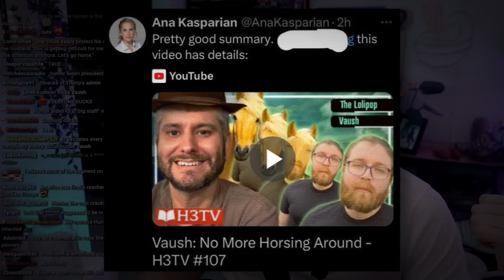Vaush Is EMBARASSED "Im Sorry Man, I Agree."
Vaush is embarrassed to even be associated with the democratic party after the Joe Biden poor debate performance. He is even going as far to agree with Ana Kasparian when suggested that she was going to re register as an independent.